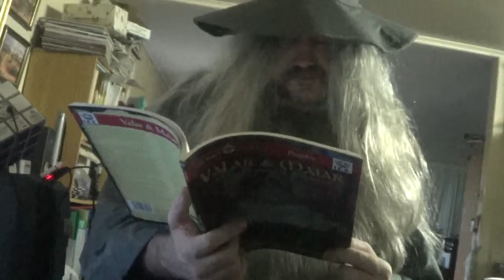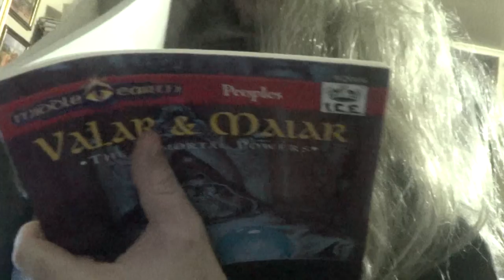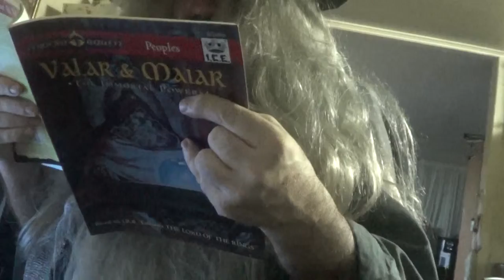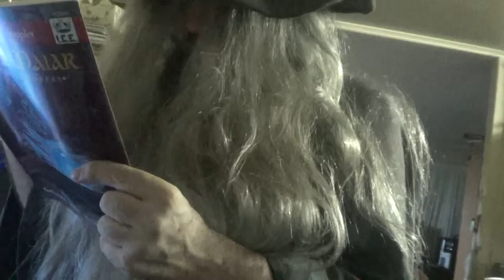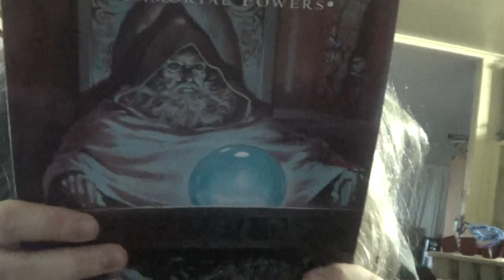GREETINGS FROM MIDDLE-EARTH - 00202E